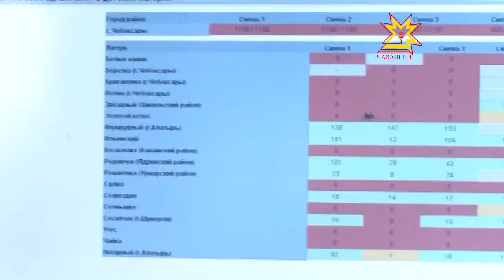Лагере-сывлăха çирĕплетме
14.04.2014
Правительство çуртĕнчи ларура çавăн пекех ачасен çуллахи канăвĕ пирки те калаçрĕç. Иртнĕ шăмат кун лагерьсене путевкăсем валеçме пуçланă. Ашшĕ-амăшĕн ачисем вĕренекен шкулсене пымалла, операторсем электронлă черете тăратаççĕ. Кăçал миçе путевка уйăрнă тата вĕсене валеçес йĕрке улшăннă-и?